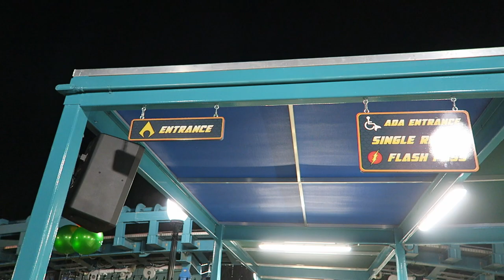Aquaman Power Wave Off-Ride Footage, Six Flags Over Texas Mack Power Splash | Non-Copyright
Aquaman Power Wave is the long delayed Mack Power Splash at Six Flags Over Texas.  This ride was supposed to open back in 2020, but it was delayed until 2023 due to the pandemic and the late decision to add a turntable to boost capacity.  This immediately became one of the best water rides in the Six Flags chain!